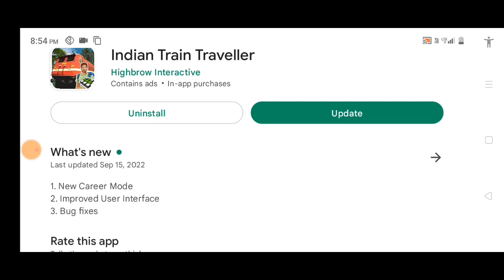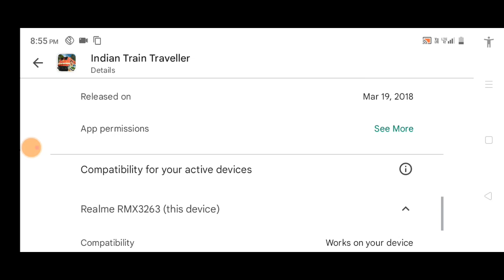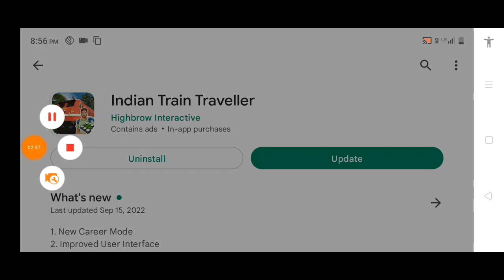Indian Train Traveller Game New Update 2022 || Release In Play Store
1. New Career Mode
2. Improved User Interface
3. Bug fixes

From the makers of Indian Train Simulator. Travel as a PASSENGER on TRAINS

Travel as a passenger on Indian trains.
Keep an eye on your hunger, thirst and bladder levels.
Travel from your current station to your target destination.
Buy food and use the washroom when necessary.
Do not run out of time or money.